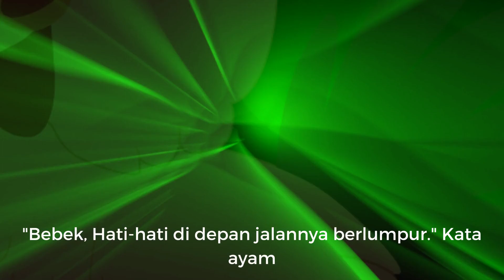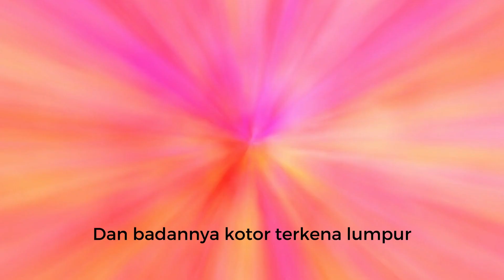Bebek Yang Angkuh | TERBARU Cerita Anak Bahasa Indonesia | Bedtime Story | Dongeng Anak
Bebek sombong karena mempunyai bulu yang bagus dan bersih. Bebek tidak memperdulikan perkataan teman-temannya. Apa yang terjadi dengan bebek?